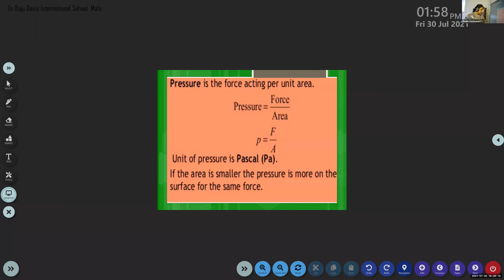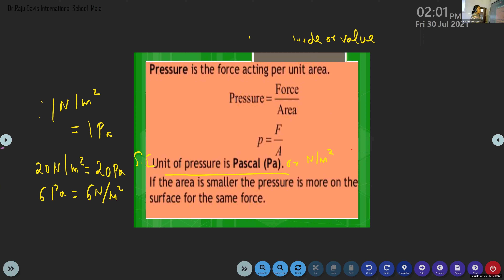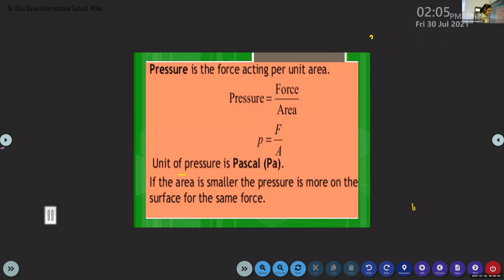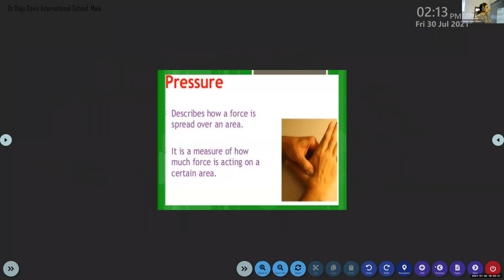Dr.Raju Davis International School | CLASS 8 PHYSICS | 30-07-2021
CLASS 8  PHYSICS   PRESSURE